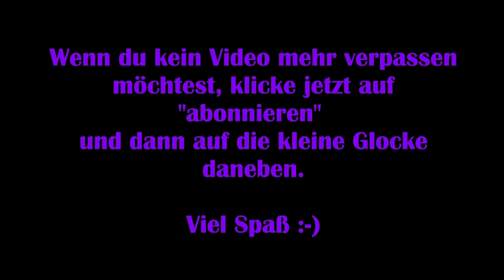Fall Guys #02 – Pechsträhne [Lets Play] [Deutsch] [Ultimate Knockout]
„Fall Guys: Ultimate Knockout lässt Horden von Teilnehmern online aufeinander los! Runde für Runde eskaliert das Chaos, bis nur ein Sieger übrig ist! Kämpfe gegen bizarre Hindernisse, dränge dich durch unliebsame Mitbewerber und überwinde die gnadenlosen Gesetze der Physik auf deinem Weg zu wahrer Größe. Gib deine Würde an der Tür ab und bereite dich auf so manche köstliche Niederlage vor, bevor du die Krone beanspruchen kannst!“

Viel Spaß :-)

Technische Details:
Aufnahmetool: GeForce Experience
Bearbeitungsprogramm: Wondershare Filmora 9
Mikrofon: Auna MIC-900B USB Kondensator Mikrofon für Studio-Aufnahmen

Verwendetes Intro:
„Dark action“ von (gekauft – bearbeitet von MissRainbow)
System: PC

Release: 04. August 2020
Entwickler: Mediatonic
Publisher: Devolver Digital
Genre: Action, Gelegenheitsspiele
Entwickelt für: PC
FSK: 0